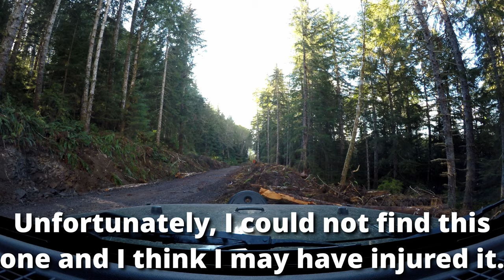Grouse, Deer, and Elk while Exploring for Hunting on Vancouver Island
I head out for a day of hunting, It turned into a bit more of exploring new trails.

I did come across grouse and spooked a deer. I also came upon some elk in the road.

It was a great out and I enjoy new trails and seeing new places.

Video Gear I Use:
Google Pixel 5
GoPro Hero 5
Canon EOS Rebel SL3
DJI Mini 2
Joby Gorillapod 1K Kit SMART
Rode Wireless GO II
Rode Lavalier GO Professional Microphone

Communications:
Zoleo Satellite Communicator
CB radio AnyTone AT-6666

Saw:
Silky Saw - BigBoy 2000